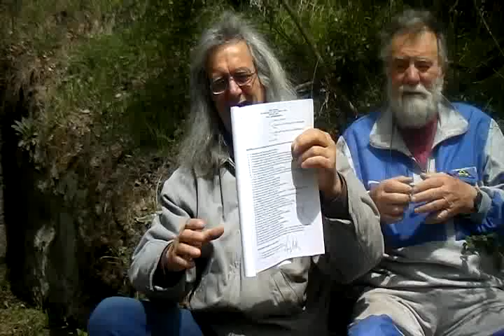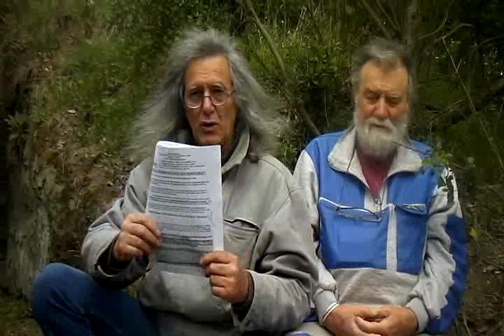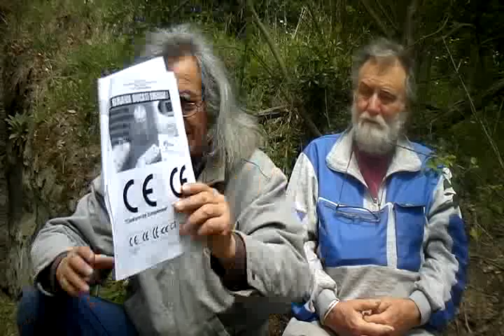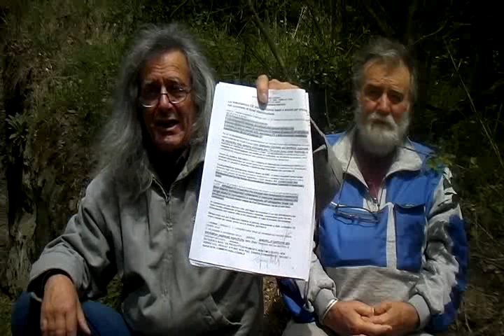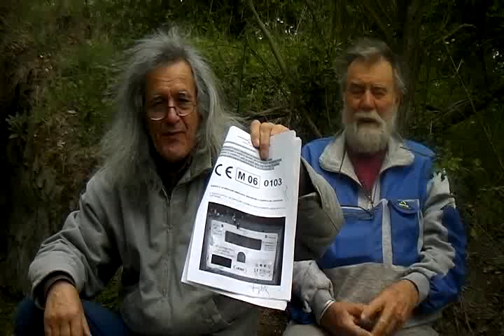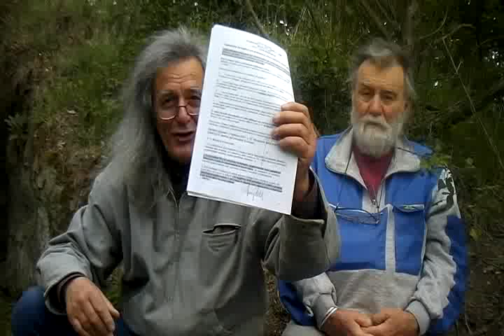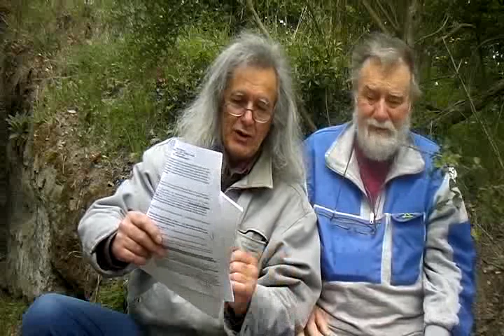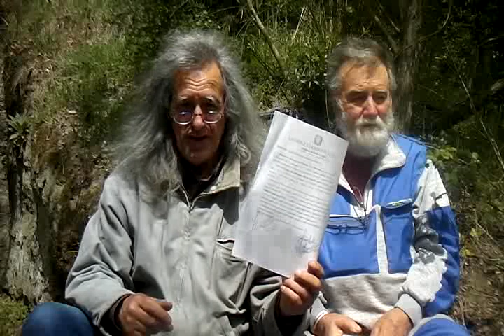QUERELA CONTRO FEDERICA GUIDI, AMMINISTRATORI ENEL, AUTHORITY ENERGIA, ED ALTRI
QUERELA CONTRO FEDERICA GUIDI, AMMINISTRATORI ENEL, AUTHORITY ENERGIA, ED ALTRI PER TRUFFE SUI CONTATORI ELETTRICI, MANCATA OMOLOGAZIONE, VERIFICA E TARATURA...